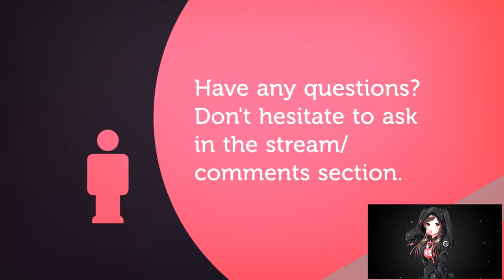CLASS CHALLENGE HUNTER | BLACKROCK MOUNTAIN | HEARTHSTONE 🎮🎮🎮